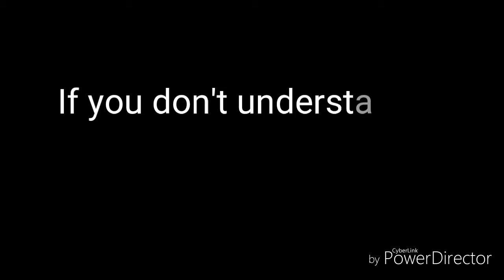Flip a clip animation: Tony's Life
Watch this heartbreaking ( if you understand it ) Story drawn by hand, IT WASN'T EASY!!!
So this story is about a man named Tony that was married to a life saving wife named Sally.
At the age of 5 years, Tony was bullied by a JERK named Billy. I don't want to say the rest NO MORE SPOILS!!!
Hope you enjoy! If you don't understand the story or one chapter, comment down and I'll answer on a Q And A about this story!! BYE!